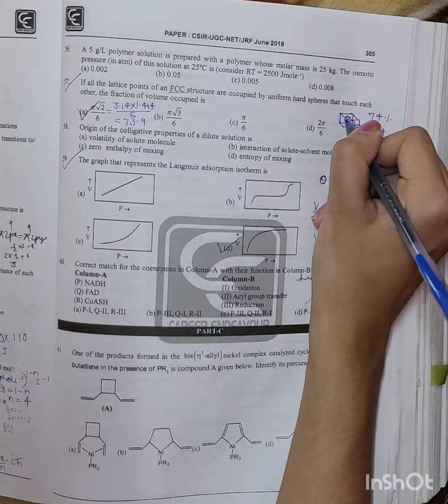CSIR NET | SOLID STATE| 2018 QUESTION.